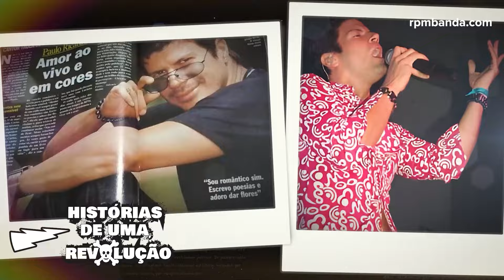Amor de verdade, o álbum de Paulo Ricardo, tributo a Roberto Carlos.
Paulo Ricardo nunca escondeu o seu fanatismo pelo rei Roberto Carlos, um do seus ídolos desde criança.
Após o sucesso do álbum “O amor me escolheu”, que vendeu mais de 1 milhão de cópias entre Brasil e Portugal, o que o levou a gravar uma versão do álbum em espanhol para o mercado latino, decidiu dar mais um passo em sua  carreira como cantor pop romântico.
Em 1999 foi lançado seu novo álbum, chamado, Amor de Verdade, que seria uma espécie de álbum tributo a Roberto Carlos, que incluía diversas regravações, e uma música inédita dedicada ao Rei, chamada, Como se fosse a primeira vez.